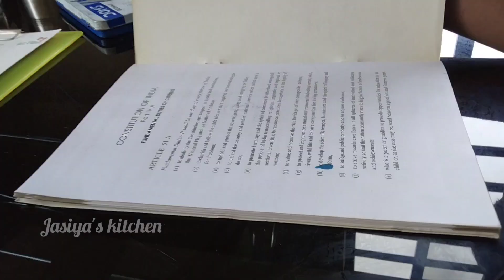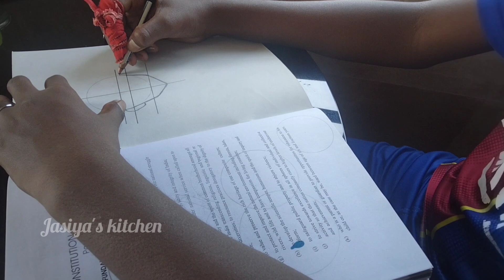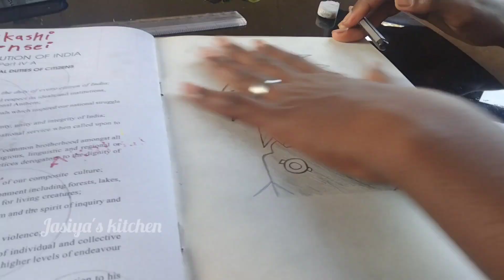DRAWING NARUTO CHARACTER KAKASHI HATAKE | എന്റെ മോൻ വരച്ചതാണ് കൂട്ടുകാരെ ഒന്ന് കണ്ടാലോ